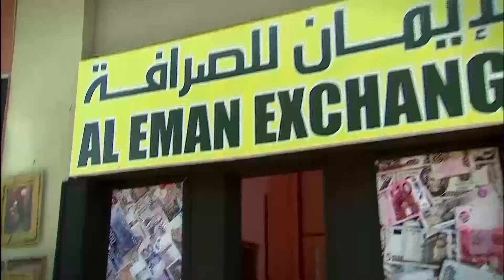نسوان الحج الغيره هتموتهم من مراته الجديده 🤣🤣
مسلسل الزوجة الرابعة
فواز الصياد الذي بدأ مع أبيه في مصنع صغير للأزياء بحي شعبي إلي أن وصل به إلي عدة مصانع لأشهر مصمم أزياء عربية، ولكن تظل آفته الكبري حبه الزائد للنساء ليدخل في علاقات عديدة تنتهي كلها بالزواج من أول لحظة، فهو يعشق النساء ويرفض الحرام ليتزوج، متعللًا بفكرة تحليل الشرع.
ﺇﺧﺮاﺝ: مجدي الهواري (مخرج)  البرنس عبدالعال (مساعد مخرج)
طاقم العمل: مصطفى شعبان  علا غانم  حسن حسني  هبة مجدي  سامي مغاوري  لقاء الخميسي